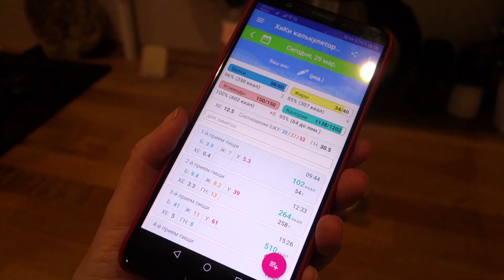ЧТО Я ЕМ ЗА ДЕНЬ мой рацион на 1200 калл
ПОМОЩЬ В РАЗВИТИЕ КАНАЛА: Карта Банка Тинькофф  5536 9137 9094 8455
ПРИГЛАШАЮ НА НАШ ВТОРОЙ КАНАЛ. ЭТО СЕМЕЙНЫЙ РАЗВЛЕКАТЕЛЬНЫЙ КАНАЛ ДЛЯ ДЕТЕЙ И ИХ РОДИТЕЛЕЙ
Просто попробуйте.